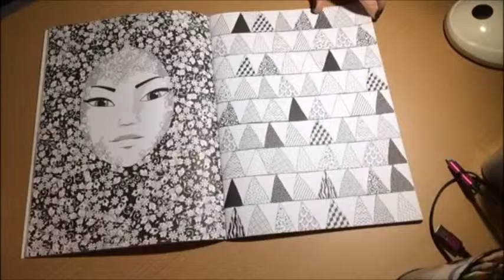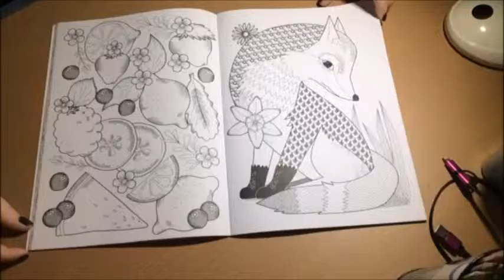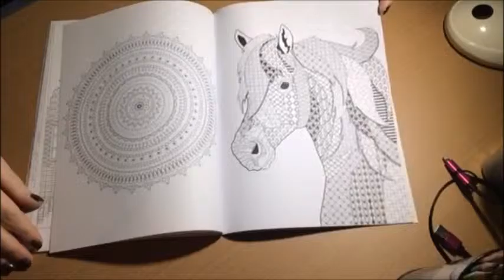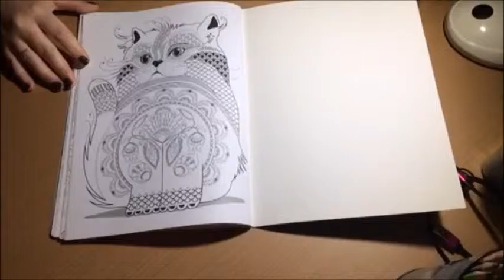présentation d'un livre de chez action